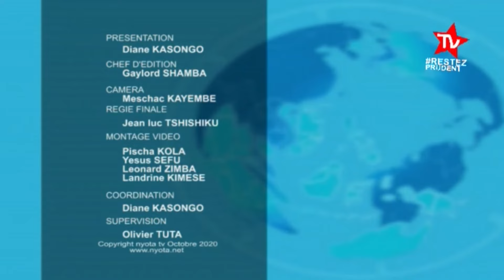NYOTA TV Journal Télévisé du 06 OCTOBRE 2020 édition de 19h00 présenté par Diane Kasongo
NYOTA TV Journal Télévisé du 06 OCTOBRE 2020 édition de 19h00